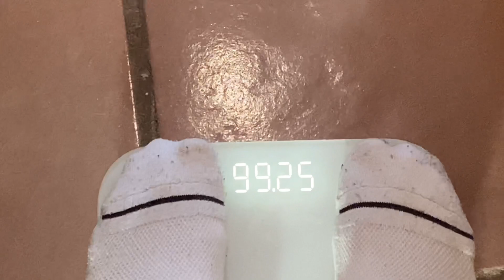550 LBS DEADLIFT | Q&A | BULKING SERIES EP. 2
SUPPLEMENTS EHPLABS:

Code: MR10

Chains:

Code: MARTIN